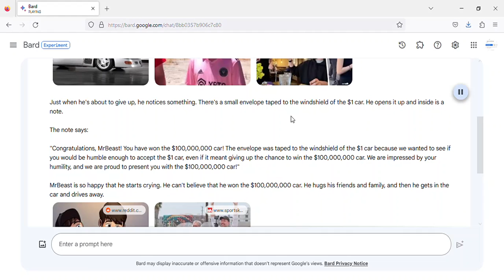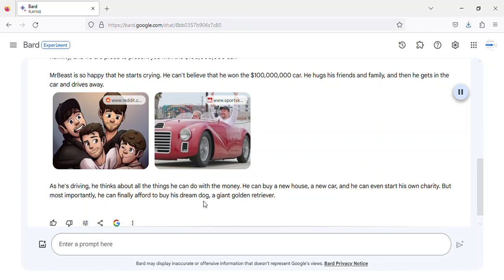MrBeast $1 Vs $100,000,000 Car! Alternate Ending